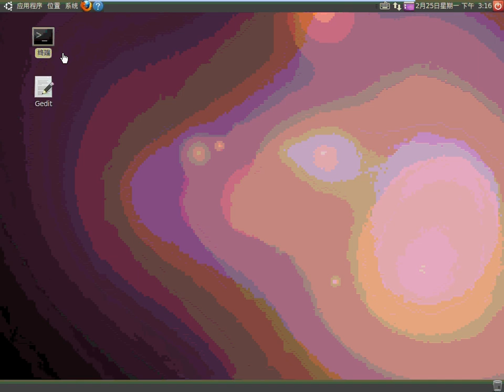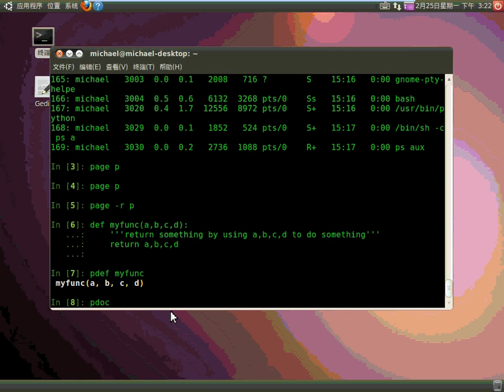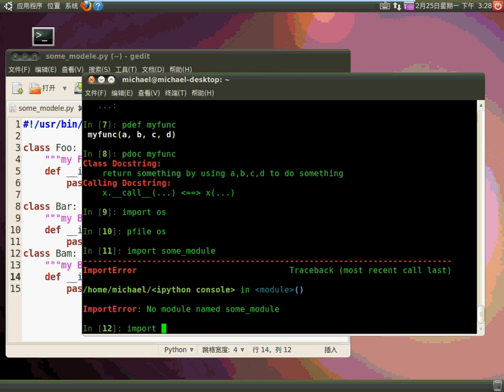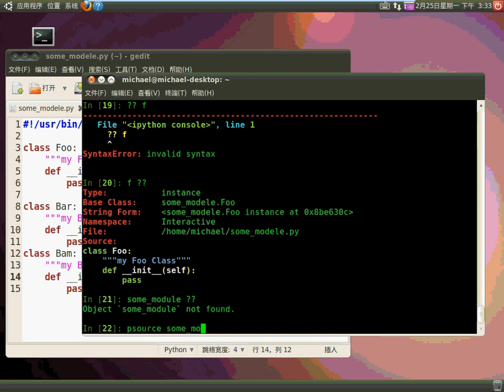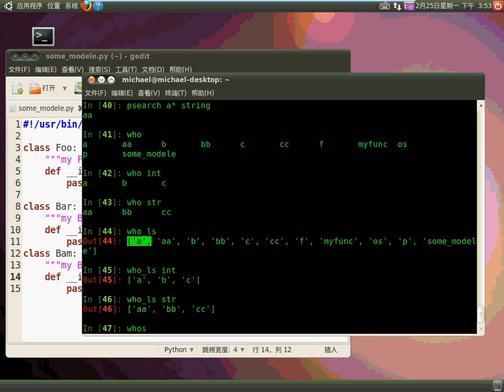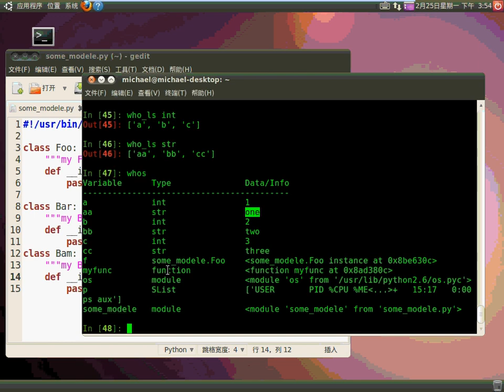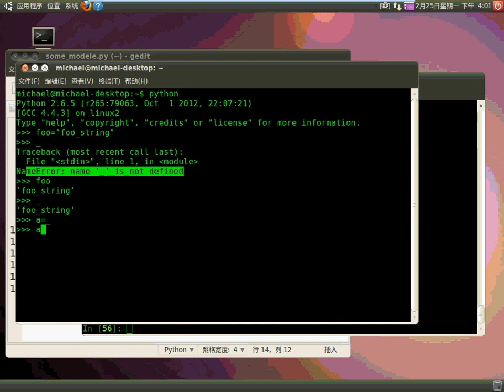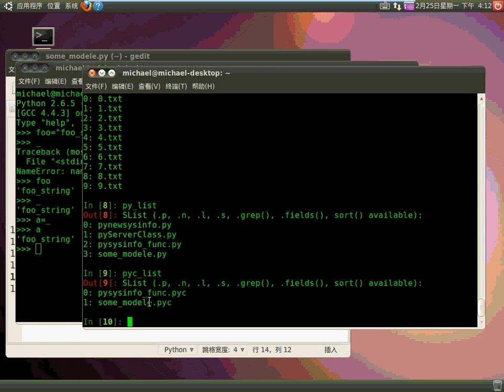Python系统管理-04.第2章IPyton_信息搜索